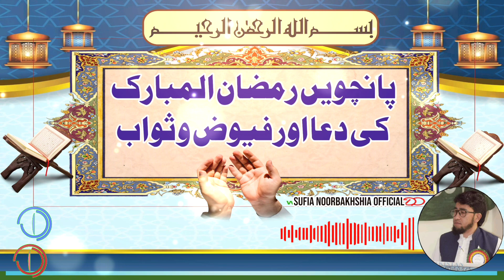5th Ramzan Dua || Dawat E Sufia || Qaiser Mehmood Siddique || Ramdan Dua